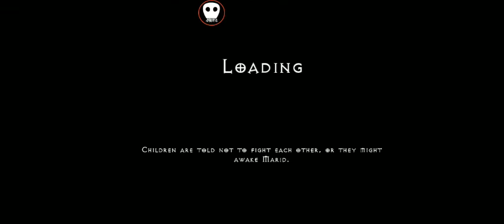Vampire Fall's: Origin Part 5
Well now am running a risky game